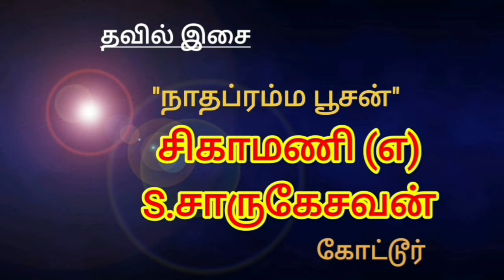திருப்பாவை-12(கனைத்திளங்)ஆண்டாள் அருளியது-பாட்டு-ம.ஜெயபிரகாஷ் நாராயணன்.சோமந்துரைச் சித்தூர்.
THIRUPPAVAI (11TH SONG)-AANDAL ARULIYATHU -SING BY M.JEYAPRAKASH NARAYANAN -SOMANDURAI CHITTUR.POLLACHI

கனைத்திளங்கற்றெருமை கன்றுக்கிரங்கி *
நினைத்துமுலைவழியே நின்றுபால்சோர *
நனைத்தில்லம்சேறாக்கும் நற்செல்வன்தங்காய்! *
பனித்தலைவீழ நின்வாசற்கடைபற்றி *
சினத்தினால்தென்னிலங்கைக் கோமானைச்செற்ற *
மனத்துக்கினியானைப் பாடவும்நீவாய்திறவாய் *
இனித்தானெழுந்திராய் ஈதென்னபேருறக்கம்? *
அனைத்தில்லத்தாரும் அறிந்தேலோரெம்பாவாய்.